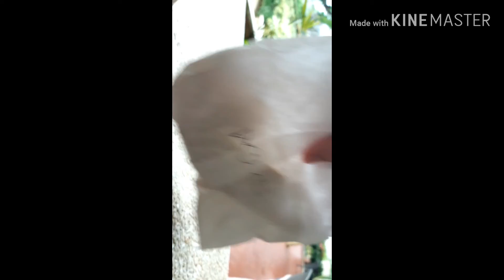Salt Water and Fresh Water Fishing on Saipan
A compilation of salt water nad fresh water fishing. Goat fish, Red Snapper, and Tilapia fishing.